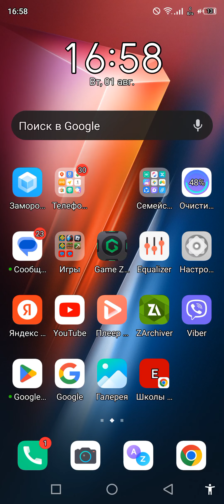FNF: The Lost Files android port